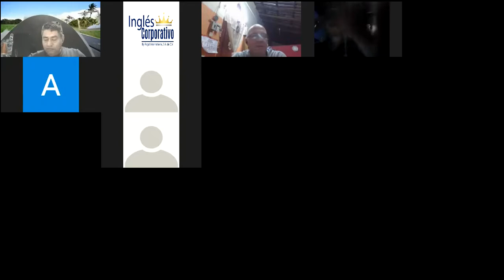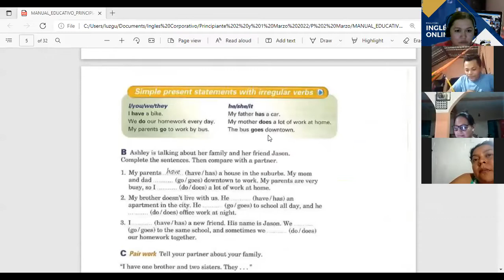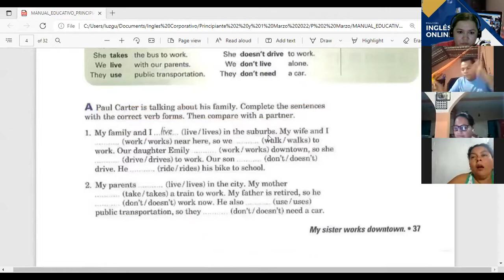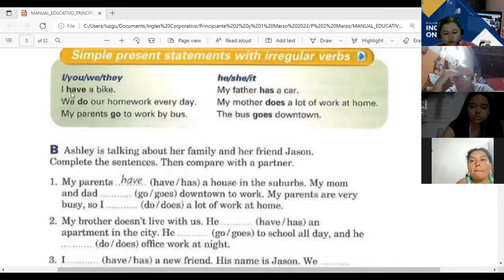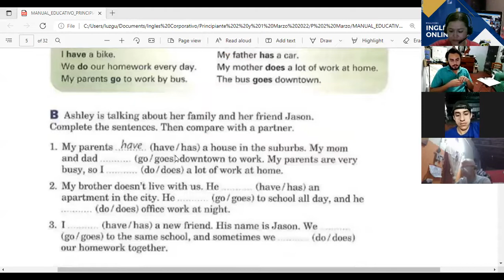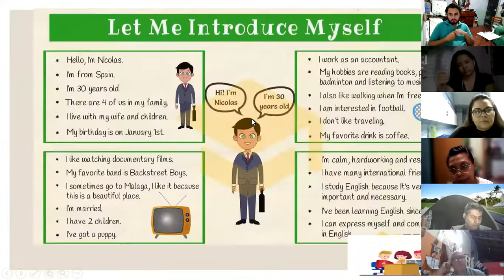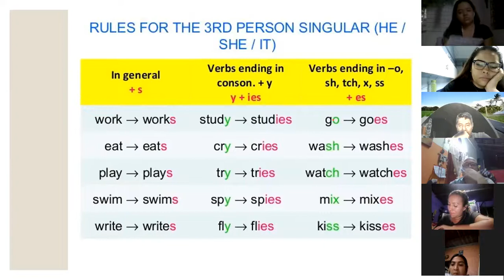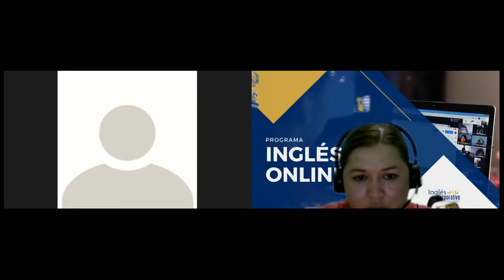Ingles Corporativo-Day 5 Rules for the Verbs P2 8-9 Part 2